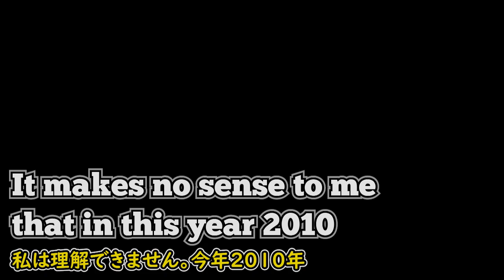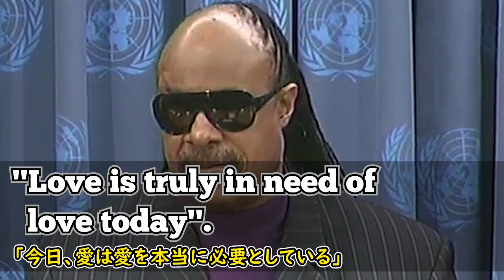[英語ニュース] 今愛が愛を必要としている|国連スピーチ| Stevie Wonder| スティーヴィーワンダー | 日本語字幕 | 英語字幕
スティーヴィー・ワンダー氏は計22部門でグラミー賞を受賞、最多受賞回数のアメリカのシンガーソングライターです。

2009年国連で平和大使に任命され演説する映像です。 障害を克服し、世界最高の歌手になった後、自分と同じ境遇にいる世界の障害者を助けるため、自発的に国連で活動している彼を尊敬します。彼の話を聞いてみましょう。

2)  This video modifies an original work by adding texts to the work.

3) This video borrows very small bits of material from an original work.

🔵ATTRIBUTION 🔵